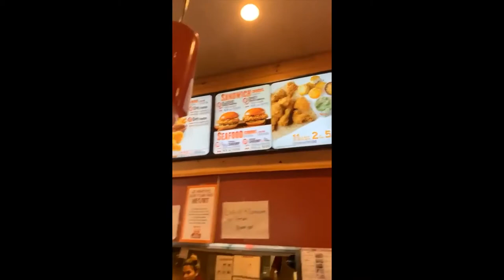David & Natalie Unseen Videos